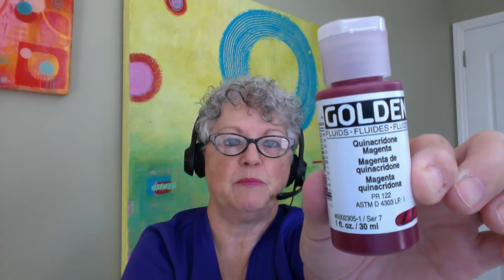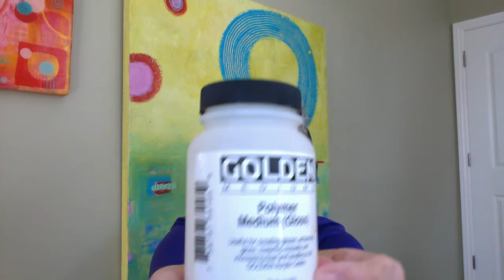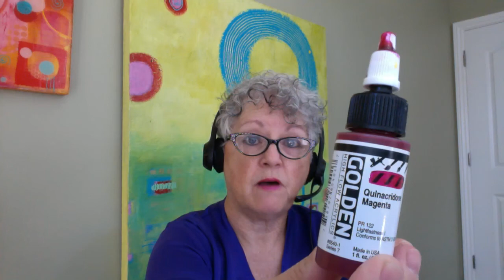Acrylic Painting Techniques - Acrylic Paint Thick and Thin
☕️Love this video?